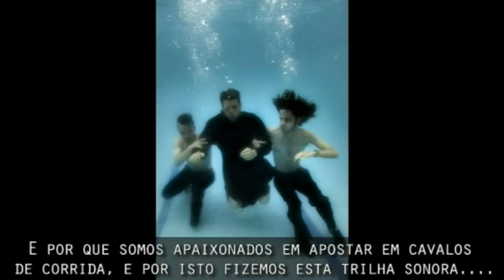dOP LIVE at DEDGE Brazil